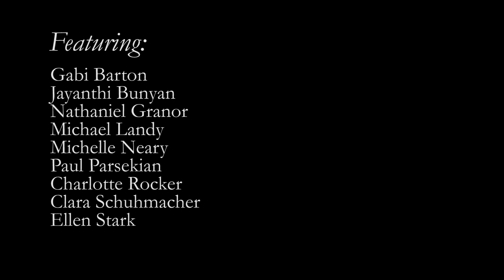Spring, the Sweet Spring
'Spring, the Sweet Spring' from Songs of Springtime by E. J. Moeran. Recorded remotely in April 2020 by members of the New Amsterdam Singers chamber chorus. Video editing by Clara Schuhmacher. Audio mix by Daniel Edinberg.